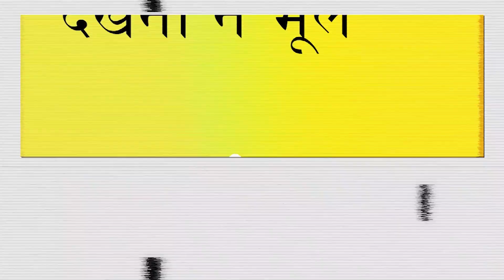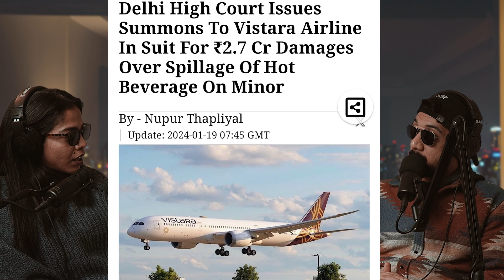Delhi Winter 🥶, Flight Delays, Pilot slap and Spice Jet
Ep 4 of podcast. Hum Trending aur viral cheezo ka analysis karte hai.